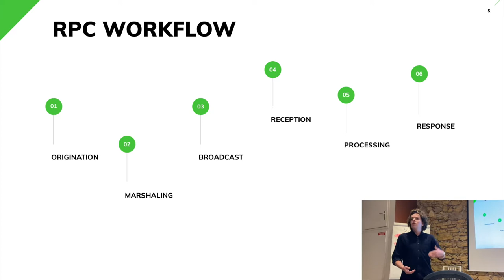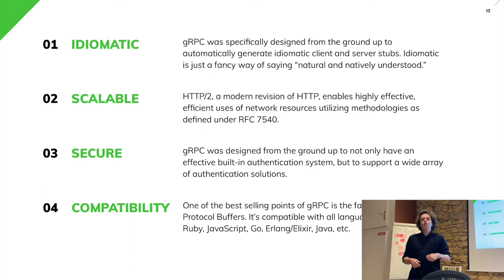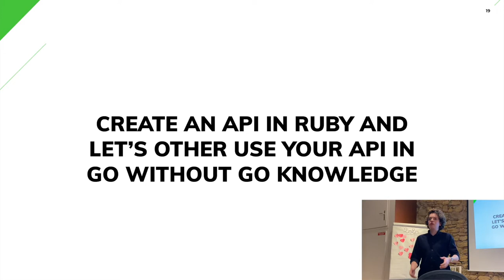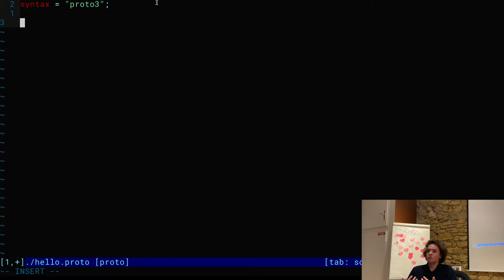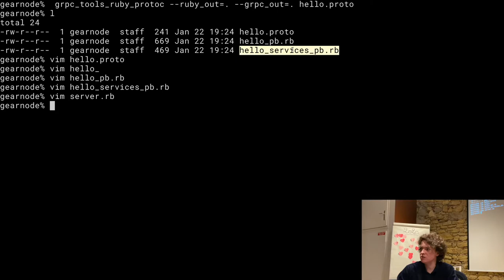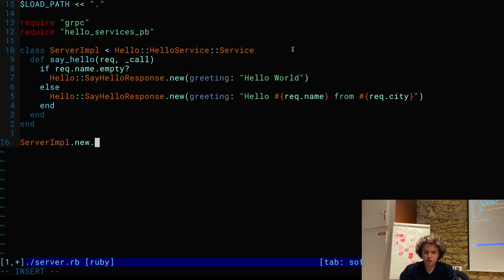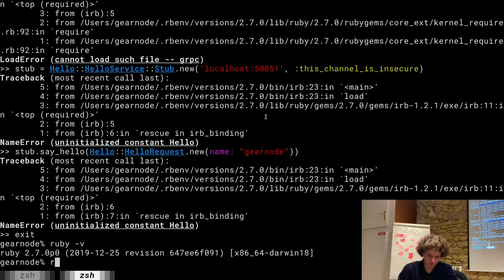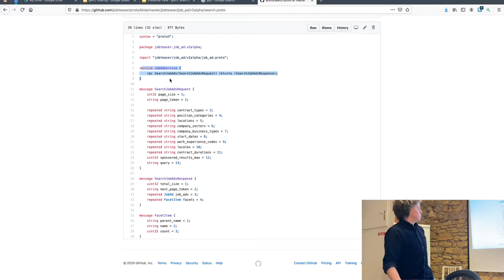Scaling teams with gRPC & Ruby - Bryan Frimin - Lyon.rb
Comment laisser de l'autonomie aux équipes dans un environnement OKR ? Dans notre cas, nous avons choisi gRPC. Nous sommes passés de 3 à 15 squads en Ruby, Go et Elixir. Au menu : Concepts, Live coding Ruby, et retour d’expérience.

Meetup : 2020.1 / New Year, New Ruby